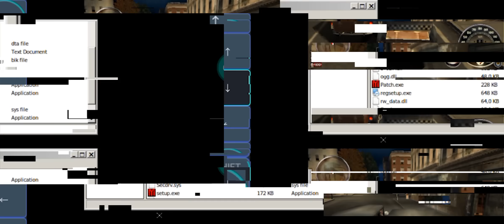DARK SOULS 2 no SNAPDRAGON 660 pelo EXAGEAR KKKKKKKKKKK - TESTES DA COMUNIDADE #2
⭐Junte-se ao nosso clube de membros, a partir de R$2,99  você apoia diretamente os projetos do canal, além de adquirir alguns benefícios.. Dentre eles: Grupo privado para membros e acesso antecipado aos conteúdos do canal:
⭐Vai comprar no Aliexpress? Compre através do link abaixo e apoie o canal sem CUSTO adicional:

🔥Videos Importantes 🔥

🌟GAMEPADS 🌟

🎁Gamesir X2 Pro
🎁Gamesir X2
🎁Gamesir X3
🎁Gamesir T4 Pro
🎁Gamesir G4 Pro
🎁8Bit Do Pro2
🎁Gulikit Anti-Drift

🌟Celulares 🌟

🎁Poco F3
🎁Realme GT Neo 2
🎁Realme GT Master

🌟Celulares Gamers 🌟

🎁Poco F4 GT
🎁Black Shark 4
🎁Lenovo Legion Y90
🎁Nubia Red Magic 7
🎁Rog Phone 6
🎁Rog Phone 5S

🌟Acessórios para Mobile 🌟

🎁Cooler Black Shark 2 Pro
🎁HUB USB 3.0 com HDMI

📱Meu dispositivo📱

➥ Nome: Poco F3
➥ Processador: Snapdragon 870
➥ GPU: Adreno 650 com overclock para 683 Mhz
➥ Memória RAM: 6 GB LPDDR5
➥ Armazenamento: 128 GB
➥ Rom: Xdroid CAF
➥ Kernel: Stock modificado para performance